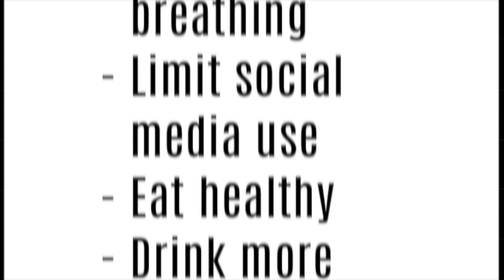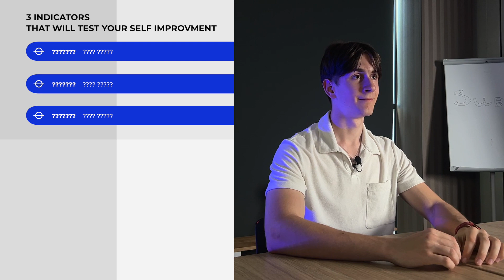How much self-improvement is too much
Join my FREE community: [soon...]

If you want to overcome camera anxiety and post 3 videos per week consistently, book a 1-1 call with me!

"don't be nice - be good"
                       ~Tom Stoll